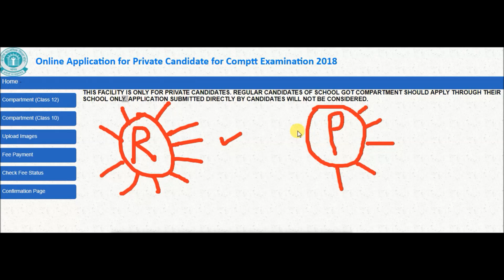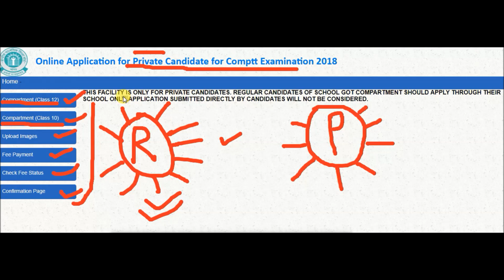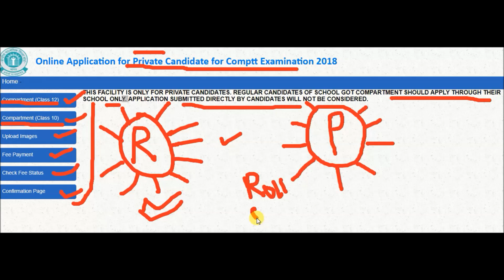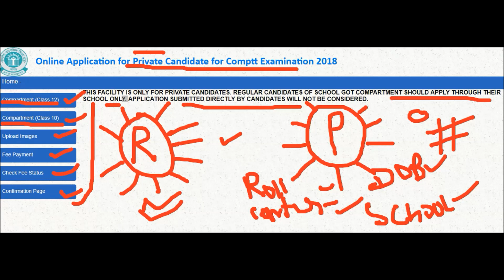WHAT IS REGULAR OR PRIVATE CANDIDATE || CBSE COMPARTMENT FORM CAN APPLY ONLY PRIVATE CANDIDATE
cbse compartment form 2018 last date

cbse compartment exam form

cbse compartment form 2017 last date

cbse compartment exam 2nd chance form

cbse compartment exam 2nd chance form 2018

cbse.nic.in compartment form 2017

cbse compartment 2018CBSE 10 CLASS COMPARTMENT FORM
COMPARTMENT FORM 12TH CLASS
COMPARTMENT FORM CBSE X XII
COMPARTMENT FORM KAB AAYENGE

COMPARTMENT FORM START DATE
COMPARTMENT FORM  2018 LAST DATE
COMPARTMENT FORM WHO FILLUP X

COMPARTMENT CHANCE XII
COMPARTMENT FORM FEE
COMPARTMENT FORM STARTING DATE
COMPARTMENT FORM X
COMPARTMENT FORM COMPARTMENT FORM